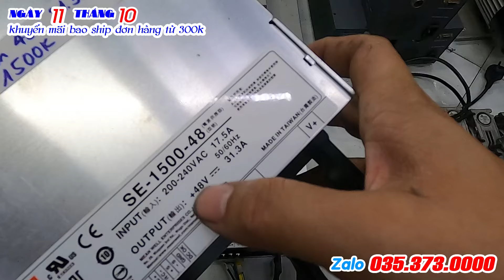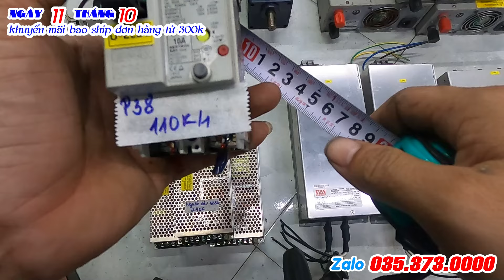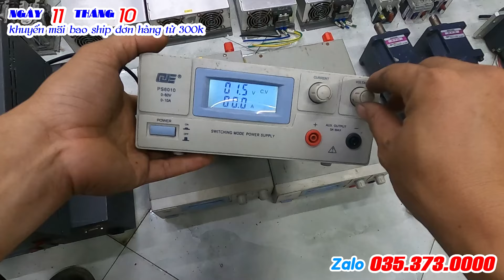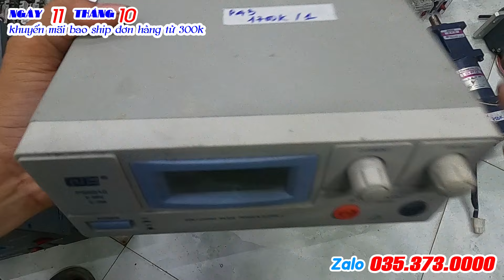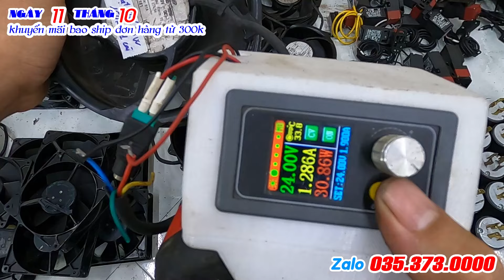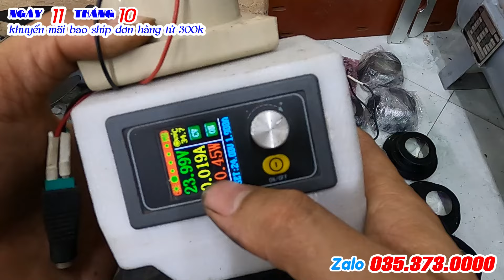Giảm giá, bao ship đơn trên 300k và nhiều hàng mới về, mời các bác vào xem ạ. lh 0353730000